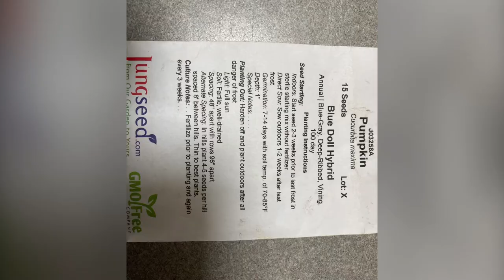Blue pumpkin garden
In the short video slideshow we will be looking at the blue doll hybrid pumpkin from my 2021 garden. Seeds were purchased from Jung’s seed company. You can view the full video from starting with seed to harvesting the pumpkins on my channel.￼

In my small space garden located in zone 5  I share lots of experiences and seed variety deep dives in my non traditional garden. From in ground seed starting, container gardening, hügelkultur gardening methods, skinny driveway gardening, raised garden beds. And of course everyone's favorite vertical  gardening and trellised gardening.

Link to my Etsy shop for No Mow May items I designed myself